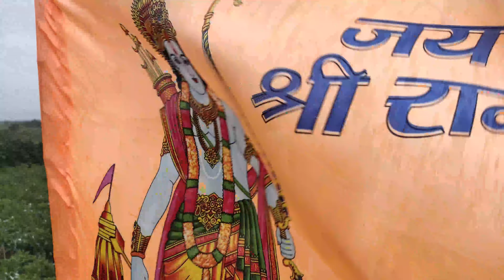| HARVESTING OF GUAVA | RAM KRIPA KRISHI FARM | MATURITY INDICES |